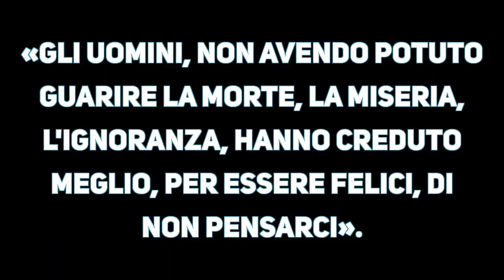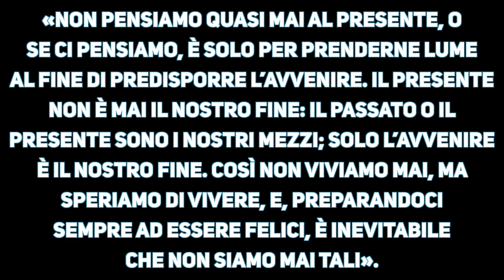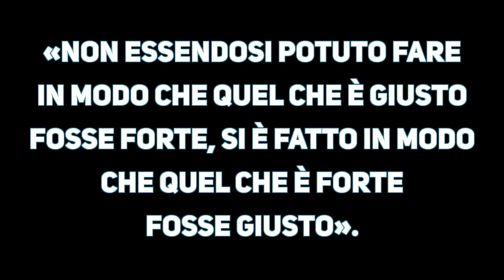Tutto Pascal in un'ora di lezione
Blaise Pascal è stato un pensatore straordinariamente moderno, in grado di cogliere i drammi dell'esistenza umana con almeno due secoli d'anticipo rispetto a molti altri colleghi. Ecco una veloce ricapitolazione del suo pensiero.

Sommario dei contenuti:
00:00 Intro
01:08 Chi sono (e cosa faccio qui)
01:52 La vita e le opere
10:43 La mentalità comune
18:54 Il pensiero scientifico
26:30 Le prove su Dio
32:18 I limiti della filosofia
39:06 Cristianesimo ragionevole
46:05 Scommettere su Dio
56:33 Conclusione

Ti piacciono o ti sono utili i video e vuoi dare un segno tangibile per permettermi di continuare a realizzarne? Puoi farlo in uno di questi modi:

📚 I libri per approfondire:
- "Pensieri" di Pascal